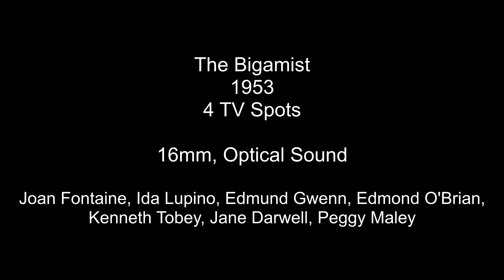The Bigamist 1953 High Def Trailer 4 16mm TV Spots Joan Fontaine Ida Lupino Edmond O'Brian Gwenn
Here are 4 16mm spots for the 1953 film "The Bigamist".  The film stars Joan Fontaine, Ida Lupino, Edmund Gwenn, Edmond O'Brian, Kenneth Tobey, Jane Darwell, and Peggy Maley.